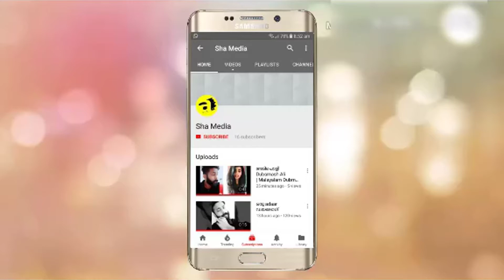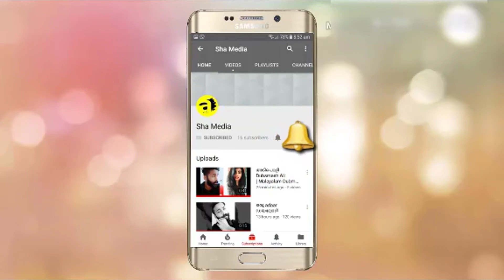You must watch this video don't miss it.